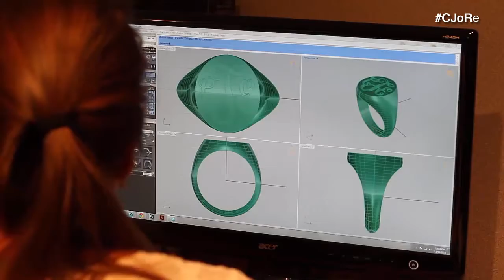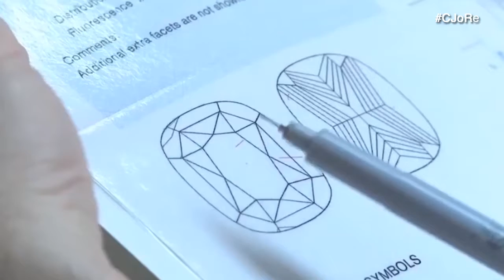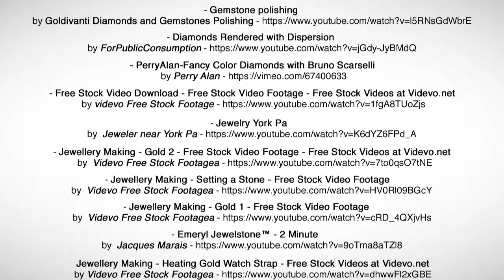CJORE Crowdfunding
Último trabajo realizado para campaña de Crowdfunding para "CJORE" - Julio 2015